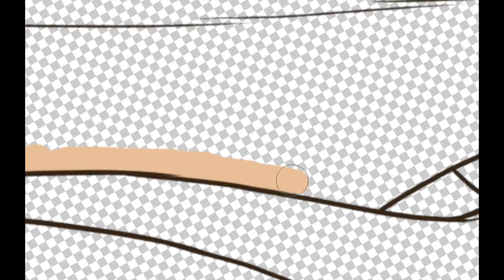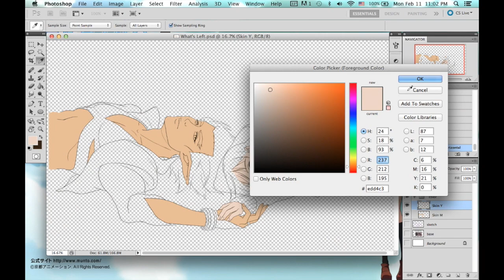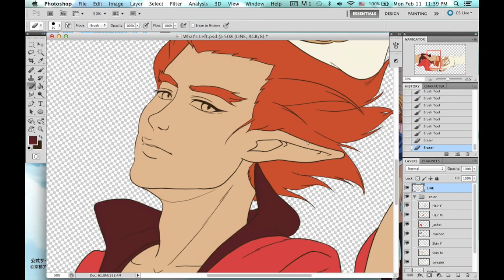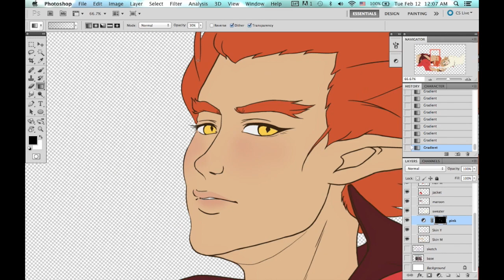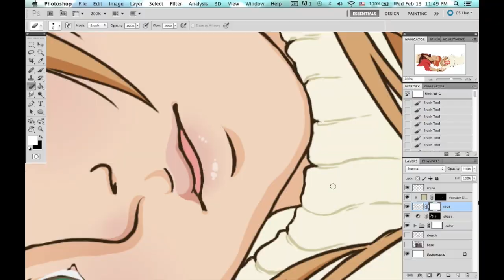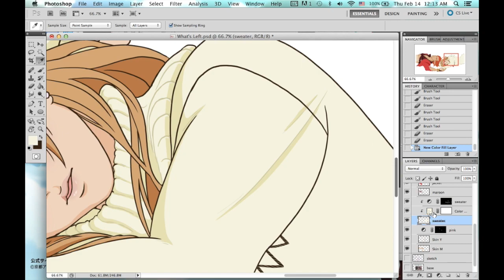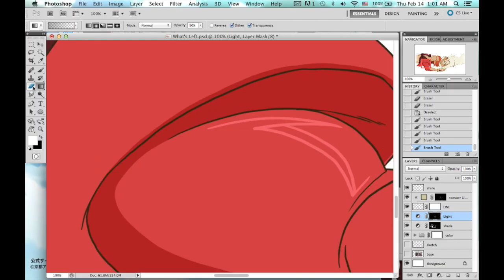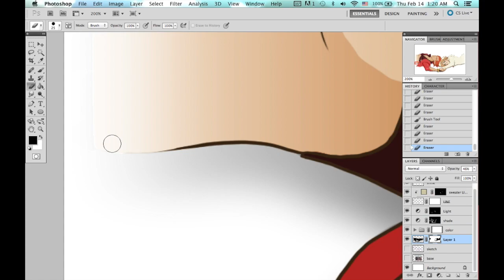Livestream: What's Left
Program/Tools: iMovie, Photoshop CS5, Bamboo Tablet
Song: Closure
By: Maroon 5
Date: March 8, 2018
Time: 6 hrs.
Reference: Sachi-iro no One Room
Art © Arielle Underwood; red-winged-angel